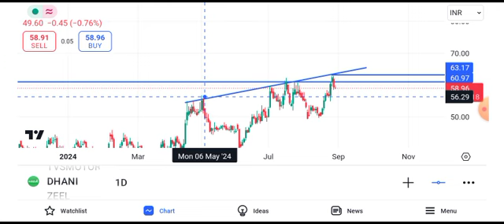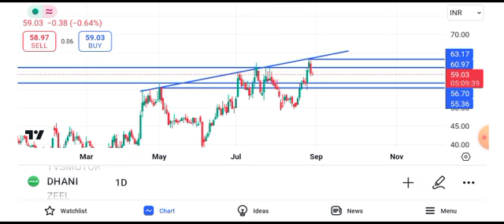dhani Services share news today || dhani Services share latest news today